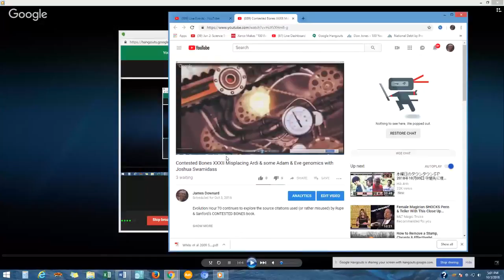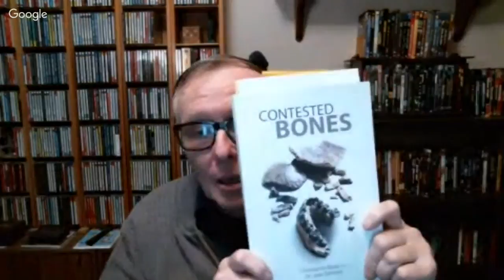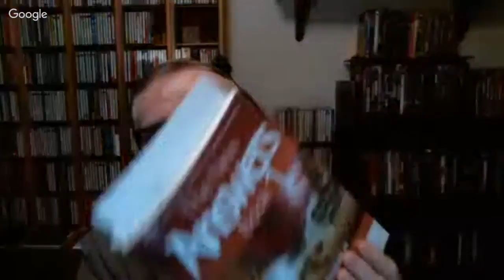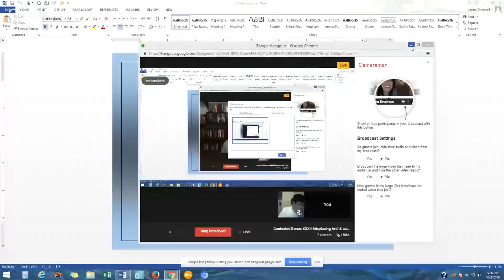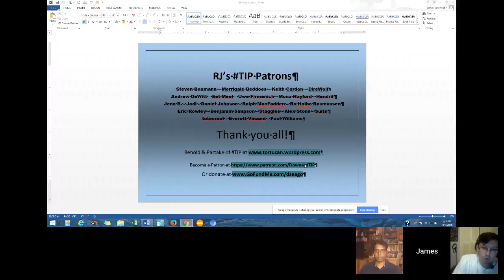Contested Bones XXXII Misplacing Ardi & some Adam & Eve genomics with Joshua Swamidass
Evolution Hour 70 continues to explore the source citations used (or rather misused) by Rupe & Sanford's CONTESTED BONES book.

There's Tim White et al.’s 2009 Science paper and Zach Zorich's 2010 article which the creationists disputed by cherry-picking snippets that favored their Not Bipedal Just an Ape Not a Human Ancestor (Or Relative) mantra.

Regarding whether there might have been a genetic Adam & Eve knocking around in the hominid family tree, today's guest is Joshua Swamidass whose explores the theistic evolutionist view of things.

Here’s Joshua’s most recent summary of the Adam & Eve issue and here's a barrage of criticism of that from the Intelligent Design camp

Ann Gauger has weighed in 2017 and a July 2018 video "On Human Uniqueness" was linked to by a creationism defender on Facebook

Gauger repeated claims that the Alu retrotransposons are just gene regulators, so one can compare that notion with, for example, Roy Britten’s 2010 review of Alus good and bad

On a more literal Adam & Eve Gauger cited Ali Vahdati & Andreas Wagner’s 2016 paper and you can check that out to see if you think that supports her argument.

Geneticist Richard Buggs comes up, and his creationist "Truth in Science" connection is delved into

On the science defense front, I’ve written THE coverage of how antievolutionists ignore the reptile-mammal transition macroevolution evidence "Evolution Slam Dunk" which work paleontologist Christine Janis described in her Amazon review as “an incredible tour de force”.  Get it, use it, and make the antievolutionists weep.

All can join our Source Methods campaign by using the tools and approaches being assembled at my TIP “Troubles in Paradise: The Methodology of Creationism” (a work in progress, which you can support directly